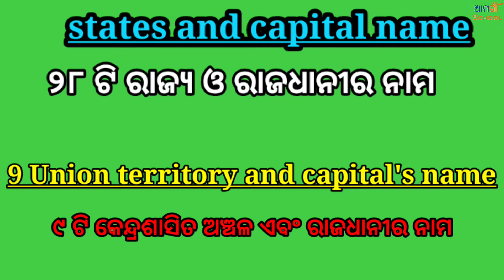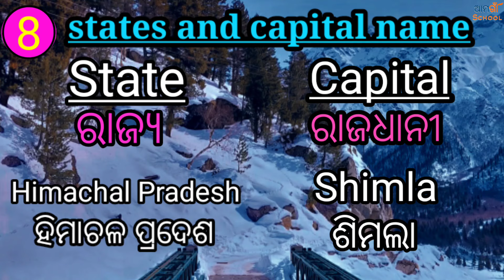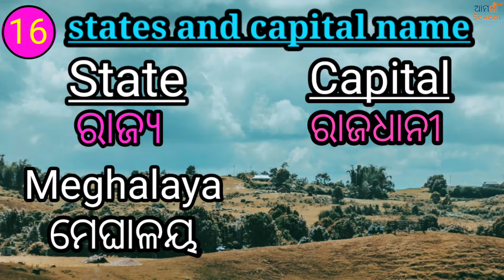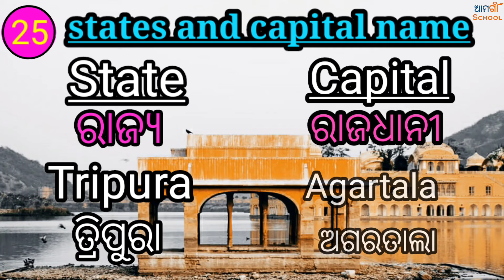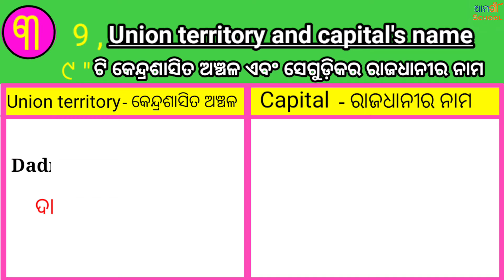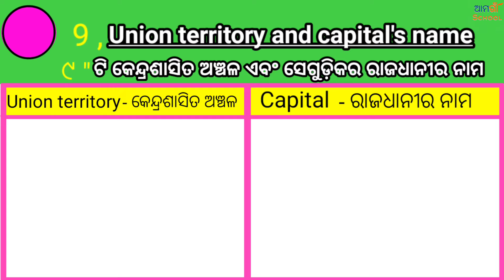States and capital name ¦¦ Indian 28 states, 9 Union territories and Capital ¦¦ Odia g.k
States and capital India 28 steats, 9 Union territories and capital

WELL COME

    My chanel

Please